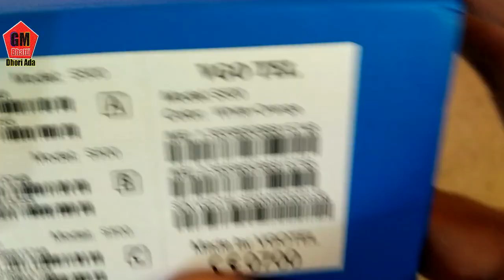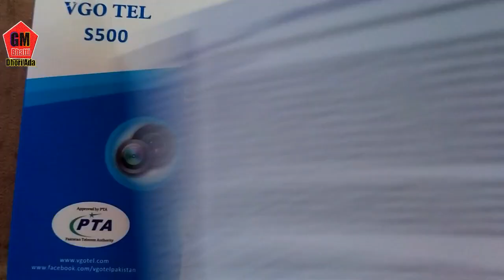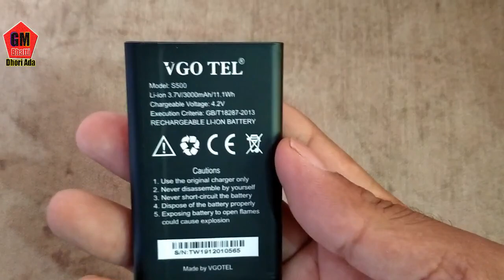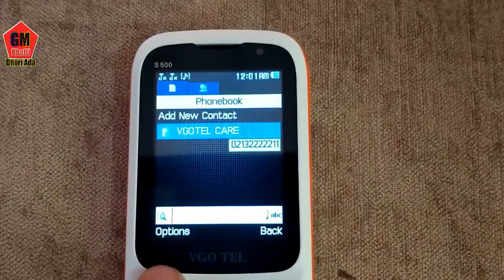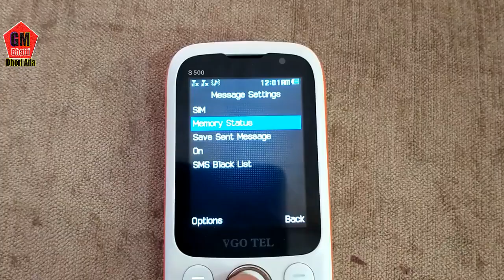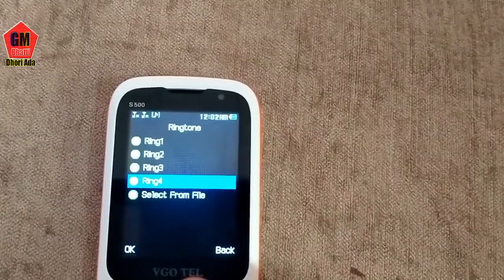Vgo Tel S500 Mobile Unboxing Color White+Orange Battery 3000 Mah